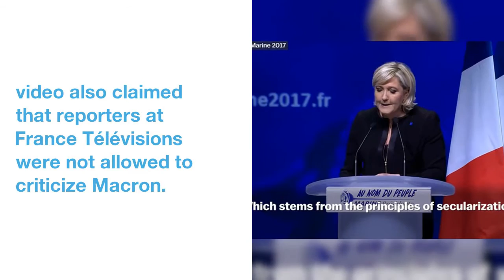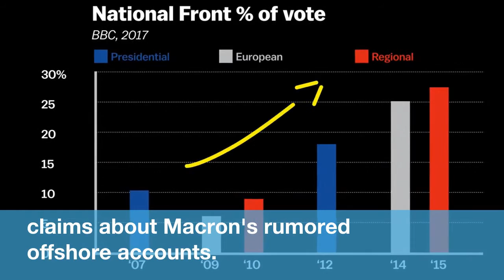Marine Le Pen's Campaign Shot A Fake Video During The Race. Now It Claims It Was A Parody.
Former French  presidential  candidate  Marine Le Pen's  campaign  created  a  fake  video  that  claimed  to  show  a  French  journalist  admitting  his  boss  forbade  reporters  from  criticizing  Emmanuel Macron,  a  BuzzFeed  France  investigation  has  found.
Marine Le Pen's  far-right  party,  the  National Front,  came  closer  than  ever  to  winning  the French  presidential  race  in  2017.
 During  the  campaign,  the  party  spread  rumors  and  false information  about  its  opponents.
The  video  showed  a man  speaking  anonymously  and  with  a  distorted  voice. The video was first shared by Le Pen 's campaign manager , David Rachline , and shows the party created at least one of the anti-Macron hoaxes that circulated .
 In  the  interview,  the  anonymous  man  said  the  network's  president  was  rooting  for  former  socialist  president  François Hollande  and  centrist  candidate  Macron.
He  also  said  the  TV  executive  and  Macron  had  a  "more  than  friendly  relationship."  The  man  in  the  video  also  claimed  that  reporters  at  France Télévisions  were  not  allowed  to  criticize  Macron.
According  to  two  former  campaign  staffers,  the  actor  in  the  video  is  Christophe  Boucher. BuzzFeed France found that the video , which has been viewed thousands of times , was entirely fabricated by Le Pen 's team .
After  Le Pen's  campaign  published  its  video  in  March,  Rachline  hinted  on  Twitter  that  it  might  have  been  a  comment  on,  or  parody  of,  the  France 2  story  but  never  explicitly  said  so.
 Comments  on  the  video  show  some  Le Pen  supporters  thought  the  interview  was  real,  and the  video  ended  up  being  shared  more  than  4,500  times  from  Rachline's  page.
The  video  is  emblematic  of  the  National Front's  tendency  to  spread  hoaxes  and  false information. After BuzzFeed France first published this story , Rachline tweeted that the video was a parody . " Considering my tweet , I assumed everyone had understood that it was a parody . "
 The  other  note  advised  the  far-right  candidate  to  repeat  baseless  claims  about  Macron's  rumored  offshore  accounts.
During  an  unrelated  press  conference  on  Monday,  Jan  15,  Marine Le Pen  was  asked  about  the  notes  from  aides.